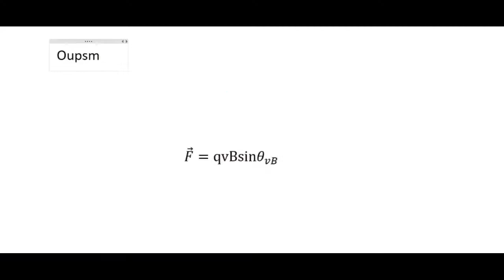NYB exercice 4.1.10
Salut, moi c'est Sovannie :)
Courage dans vos études, vous êtes capables!!